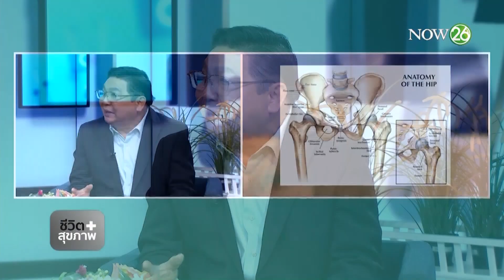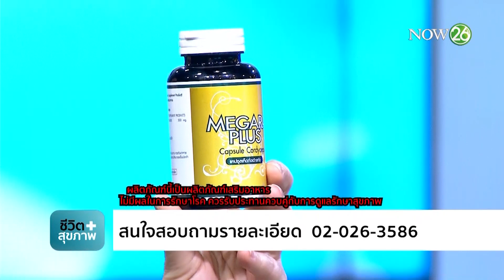"ไหลตาย" ภัยเงียบที่ต้องระวัง | 4 ก.พ. 62 | ชีวิต+สุขภาพ